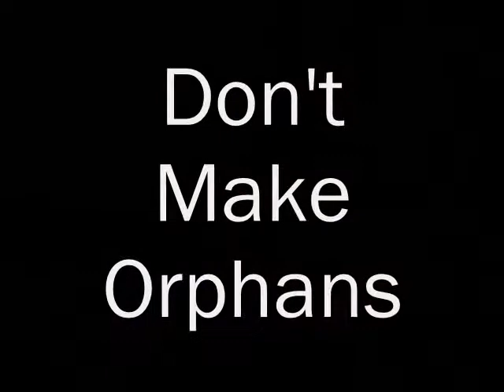Othello PSA On Drinking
A third and hopefully final version of my PSA